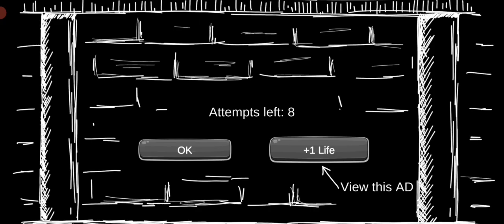Mr Dog - Chapter 1 Horror Game || Full Gameplay